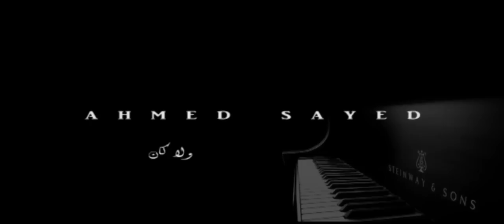احمد سيد | ولا كان - ahmed sayed | wala kan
إدارة أعمال المطرب أحمد سيد : 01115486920